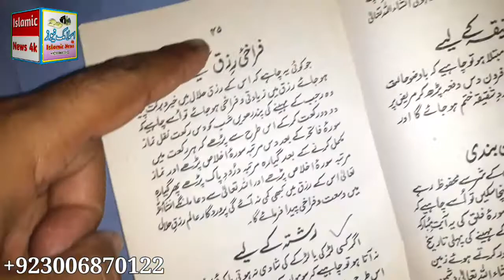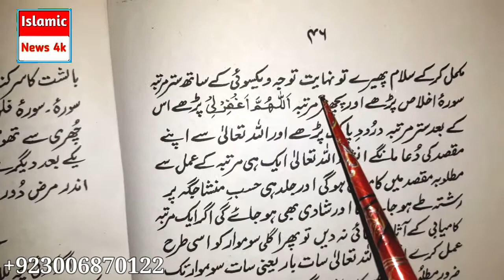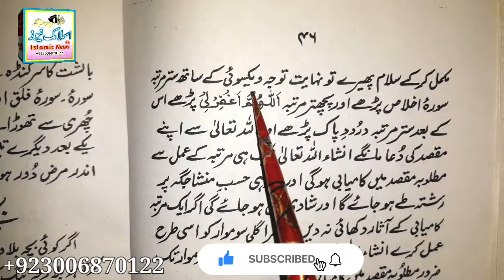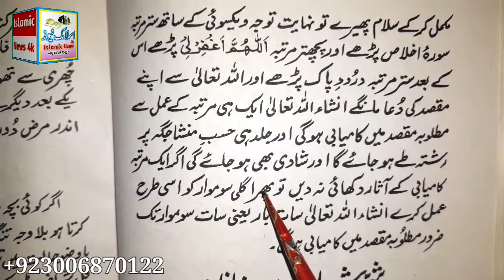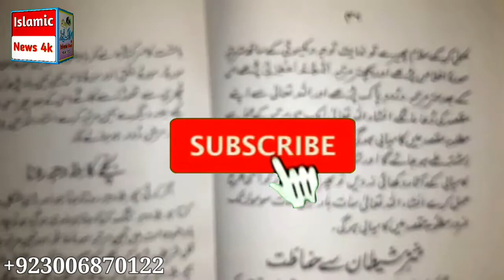Shadi Ka Powerful Qurani Wazifa Rishty ke liye Aasan Amal by Qari Naeem Ansari | Islamic News 4k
Islamic News 4k Channel me'n Khush Aamdeed